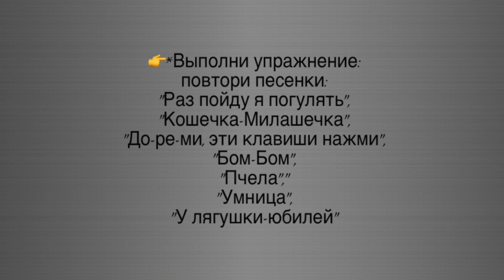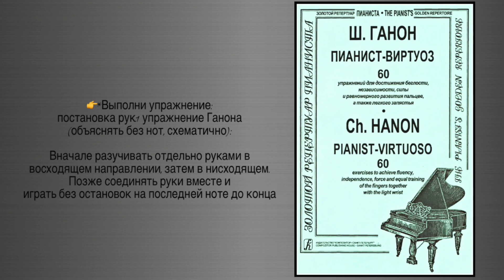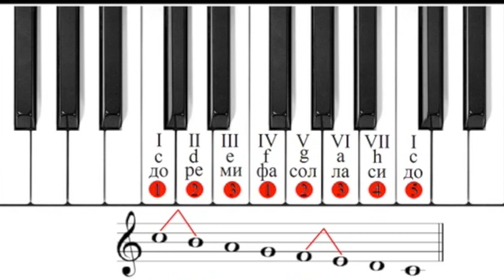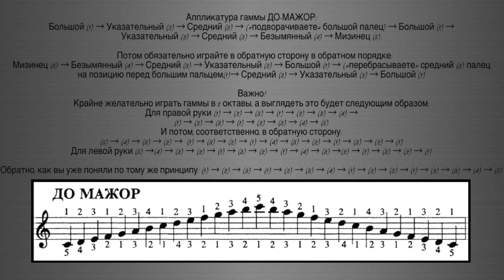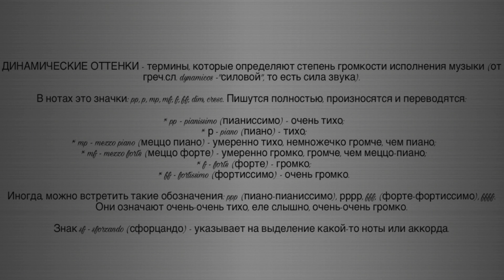10 урок: Динамические оттенки. Музыкальная сказка «Пиано и Форте». До-мажор. Курс «Puzzle Piano»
Курс "PUZZLE PIANO" составлен для детей младшего возраста - от 4-х до 10 лет и представляет собой удобный, специально подобранный и составленный учебно-методический комплекс, состоящий из:
✔️поурочное методическое пособие "PUZZLE PIANO", (составленного С.Хасен) для преподавания комплексных уроков "фортепиано и музыкальной эрудиции";
✔️Две рабочие тетради от "PUZZLE PIANO";
✔️специально подобранные раскраски, наглядные пособия и карточки;
✔️видео-уроки на канале "YOUR PIANO";
✔️курс "PUZZLE PIANO" от "YOUR PIANO" в приложении ITunes U. (iPad, IPhone);

Для полноценного проведения уроков по схеме "PUZZLE PIANO" необходимо :
🔻Для ученика:
✔️рабочие тетради "PUZZLE PIANO"+простая нотная тетрадь
🔺Для преподавателя (родителя):
✔️Учебно-методическое пособие детского курса "PUZZLE PIANO" (поурочный план) или IPAD или IPhone, в котором есть приложение "ITunes U" с подпиской на курс "PUZZLE PIANO";
✔️Набор специальных наглядных примеров, пазлов, раскрасок, карточек;

📚Использованная литература для составления методического комплекса:
1.Г. Ф. Калинина «Сольфеджио. Рабочая тетрадь» (1-4 классы)(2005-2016гг.);
2.Т.А.Ткаченко "Мелкая моторика. Гимнастика для пальчиков"(Москва, ЭКСМО, 2011г.);
3.Т.А. Рокитянская «Воспитание звуком. Музыкальные занятия с детьми от 3 до 9 лет» (ООО Академия развития, 2006г.);
4.О. Геталова «Секреты Дилидона» (СПб, Композитор, 2000г.);
5.Д. Романец «Нотная грамота» (Ростов-на-Дону, Феникс, 2012.);
6."Все о музыке для самых маленьких" Волков С. (Омега, серия: Обо всем для малышей (1998 г);
7.Т. Л. Стоклицкая «100 уроков сольфеджио для самых маленьких»(Москва, Музыка,1999г.);
8.Т. Сиротина «Ритмическая азбука» (Москва, Музыка, 2014г.);
9.Т. Сиротина «Музыкальная азбука» (Москва, Музыка, 2004г.);
10.Н. В. Панова «Конспекты по элементарной теории музыки» (Москва, Престо, 2003г.);

На 10 уроке мы:
1) Продолжим заниматься постановкой рук и играть первое упражнение Ганона;
2) Научимся играть гамму до-мажор отдельно правой и левой руками с соблюдением правильной аппликатуры в одну и две октавы;
3) Познакомимся с понятием:"Динамические оттенки";
4) Прочитаем сказку "Новые незнакомцы Пиано и Форте"(+вопросы);
5) Продолжим заниматься ритмическими упражнениями;
6) Поиграем в "NoteWorks";

Ноты всех композиций, начиная с самых простых, понятный поурочный план урока, ссылки на обучающие видео к каждому уроку, тематические наглядности, карточки, загадки, пазлы, раскраски и многое другое - вы можете получить, занимаясь подключившись к курсу "PUZZLE PIANO" в программе ITunes U.
Как это сделать? Смотрите видео "Схемы проведения уроков".

▪️Если вам нравятся мои видео, вы можете помочь в развитии канала:
Rustam Khassen.
✔️номер карты Kaspi: 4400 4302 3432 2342 (KZ)